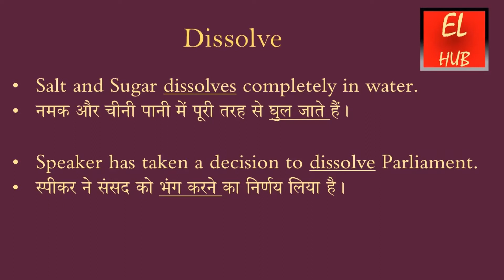Dissolve meaning in Hindi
Dissolve का हिंदी में मतलब.Dissolve Meaning in Hindi with examples